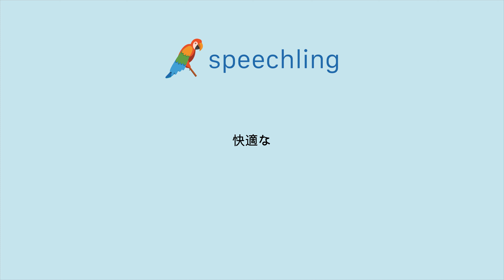"快適な"の発音の仕方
男性コーチ
快適な

女性コーチ
快適な